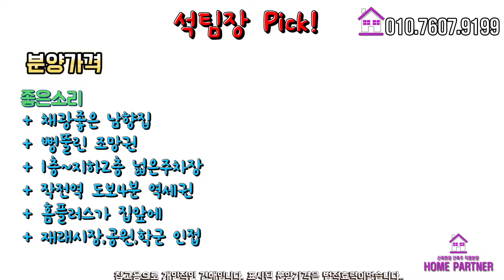홈플러스,공원이 집앞 [신축빌라분양] 작전역4분 남향 햇빛잘드는 No.638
✅ No.638
인천시 계양구 작전동 신축빌라

💖인천신축빌라분양정보
- 15층 112세대 / 실평수 26평
- 방3개 / 욕실2개 / 베란다1개
- 작전역, 경인고속도로 부평ic

분양 가격은 영상 끝부분 마무리정리에 있습니다 ^0^

석준영팀장은
①최대한 객관적으로 장점,단점 모두 말씀드립니다.
②허위, 과장 광고로 고객님을 현혹시키지 않습니다.
③건축주 직영분양으로 별도의 수수료가 없습니다.

내집마련파트너 석준영팀장 ^_^ ♥

유튜브를 통해 신축빌라, 신축아파트,
복층, 테라스, 타운하우스, 단독주택 등
인천, 부천에 있는 모든 예쁜집들을
영상으로 소개하는 채널입니다.
많은시청과 관심 부탁드리겠습니다 ^^